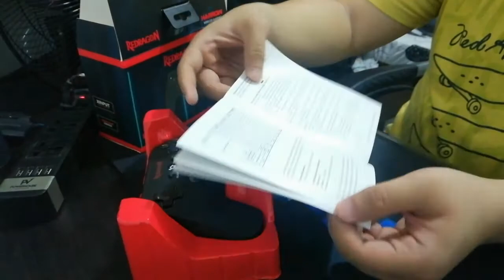Redragon Harrow Wireless Gamepad Unboxing and Testing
Redragon Harrow Wireless Gamepad